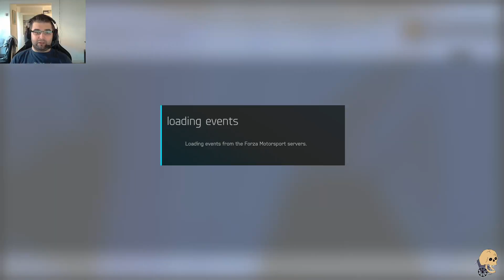The new Ford GT | Forza 6 End